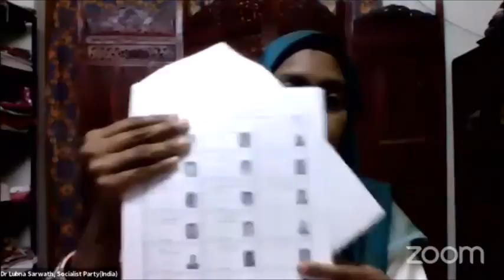Dr Lubna Sarwath's keynote address as part of GHMC Election Candidates' Forum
Dr Lubna Sarwath's keynote address as part of Greater Hyderabad Municipal Corporation (GHMC) Election Candidates' Forum (organized by Indian American Forum). watch full session